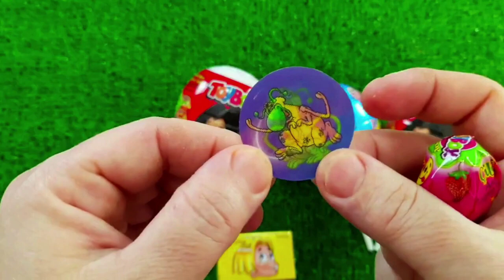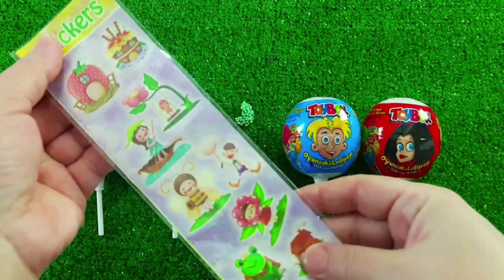ASMR MUKBANG Watermelon Desserts Cutting Rainbow. Lollipo Cutting Rainbow.Gummy Candy